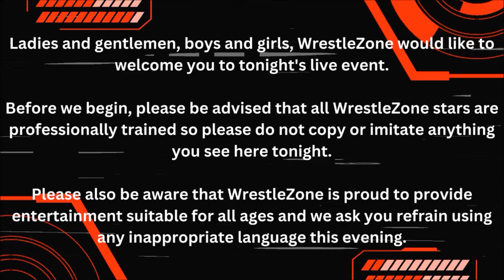The WrestleZone Podcast | Episode 10 | 'Christmas Chaos' (2 Dec 2023) Recap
Billy recaps this past weekends WrestleZone Christmas Chaos.